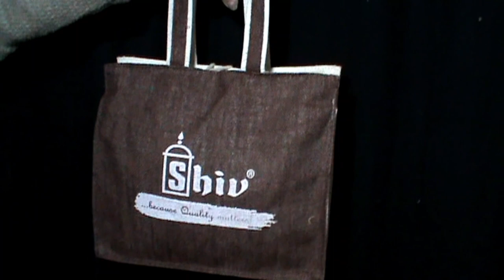Jute Conference & Laptop Bags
Lowell Designer Craft was established in 2008 as a 100% export-oriented unit specializing in the manufacture of jute bags, canvas bags, juco bags, and more

Lowell Designer Craft is a Wholesale Manufacturer from India & an Exporter of Fashion Accessories, Fashion Bags, Fashion Apparels, Fashion Jewellery, Corporate Gifts & Promotional Items, Home Décor, and Handicrafts.

These products are available in different sizes & designs at industry-leading prices. Also, can be customized as per your requirements.

Yashwant Gupta
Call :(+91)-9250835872